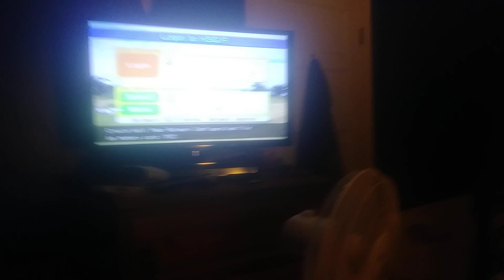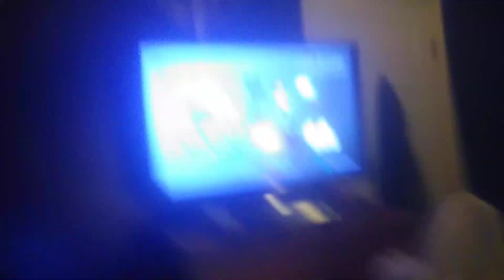PS2 RSOD PRANK AGAIN